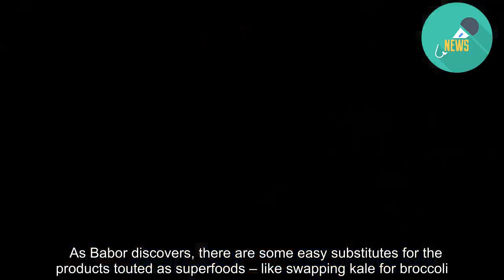Can you prevent cancer? Dr Richard Babor finds out in How Not To Get Cancer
Do cellphones cause brain cancer? Do you want to know the answer to that?" teases Dr Richard Babor (The Big Ward). "Watch the programme and you'll find out," he cackles.   It's a serious subject but in his new series, How Not To Get Cancer, Babor aims to inform viewers about the disease in a way that's, "A little bit lighter and has an element of humour in it.  "I don't want to be another sort of white-coated, middle-class, white dude standing in front of a whiteboard saying, 'Don't smoke, don't drink, don't eat sugar, don't do this, don't do that'." "I'm not saying to everybody, 'Stop eating meat' because it wouldn't work in New Zealand anyway," he laughs. READ MORE: * Cancer is New Zealand's biggest killer * One-in-two New Zealand, Australian men at risk of cancer - highest rate in world * The battle against obesity continues in second season of The Big Ward While most people will know someone who has been affected by cancer, it might still come as a surprise to learn that 40 per cent of cancers are preventable through lifestyle changes. As the title suggests, How Not To Get Cancer explores how to avoid those risks. But it also comes with a caveat.  "Even if you're an individual and you follow every little single thing, every little piece of advice in there, then you still have a risk of getting cancer.  "But it's no good calling the show 'How To Statistically Reduce Your Risk Of Getting Cancer'. No one's going to watch that. It sounds like a science paper that should be in a conference." Across four episodes, Babor, who is a gastrointestinal and bariatric surgeon, talks to experts in cancer research and treatment at home and abroad about food, lifestyle, technology in medicine, and environment. "Almost every single little segment has something that you can take away from it, some element that you can do in your life to reduce your risk of cancer.  "Not having a glass of pinot every day doesn't mean you're not going to get cancer and having one doesn't mean that you are going to get cancer but the answer lies somewhere in between and I'd like to be helpful about that." The first episode looks at food and how what we consume affects the chances of developing cancer.  Babor tries a diet which mimics the effects of fasting, something he admits he "was intimidated by" because, like so many of us, he's not immune to the siren song of sweets. "I love all kinds of unhealthy food to be really honest. Donuts and chips and ice cream, you name it." But when it comes to eating healthy food, cost and accessibility can sometimes be an obstacle.  As Babor discovers, there are some easy substitutes for the products touted as superfoods – like swapping kale for broccoli.  "There is an element of mythbusting that needs to be done around superfoods," he says. "It's almost like it has some implied magical quality to blueberries or kale that if you don't get them into your diet you're somehow not looking after yourself. "Don't eat kale. I mean kale's disgusting any